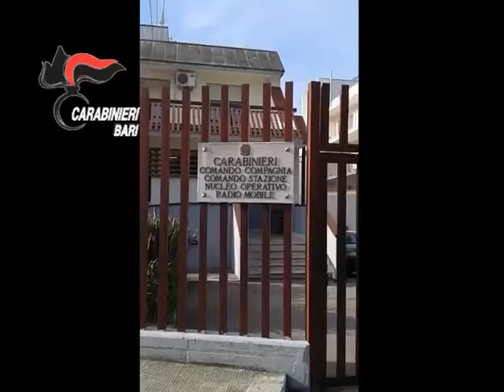Nascondeva mezza tonnellata di micidiali fuochi proibiti all'interno di una scuola elementare